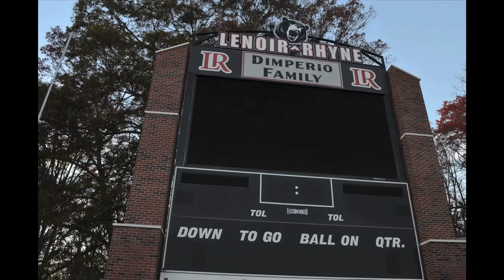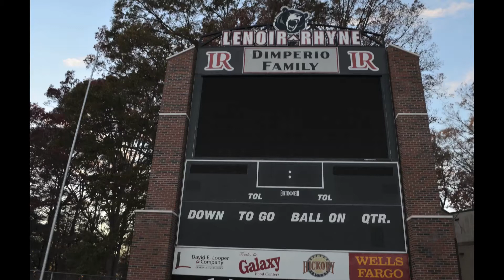Sacred Spaces - Moretz Stadium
Mini-documentery on Moretz Stadium at Lenoir-Rhyne University as a sacred space. Created by Teverrius Jones, Stephen Patti, Andrew Patti, and Shayna Smith, this film is part of a larger project titled Sacred Spaces of Hickory.

Featuring Neill McGeachy, Joe Smith, and others.